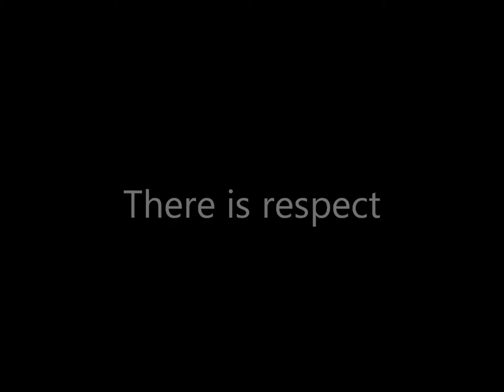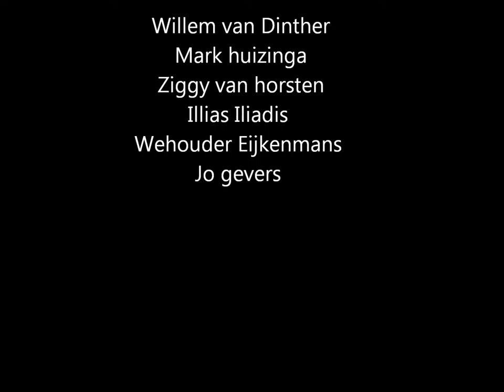Meesterproef Jasper van den Oetelaar Official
Judo! De mooiste sport die er is!
Dit was een opdracht voor ICT op school.